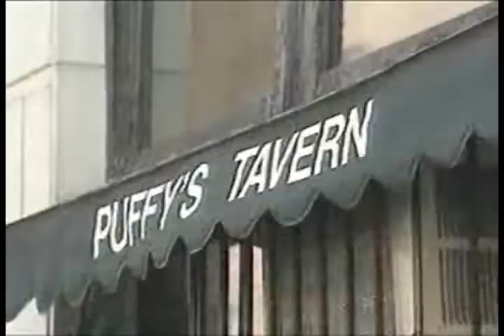9/11: WABC-TV News excerpts #6/8